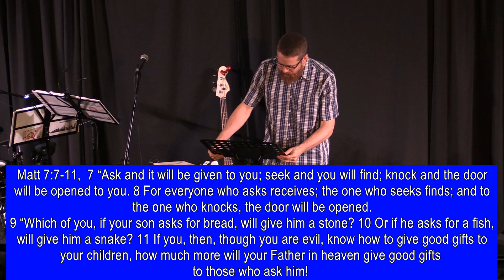Ask, Seek, Knock Matt 7: 7-11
Week seven of the Sermon on the Mount. Aug 13, 2017.